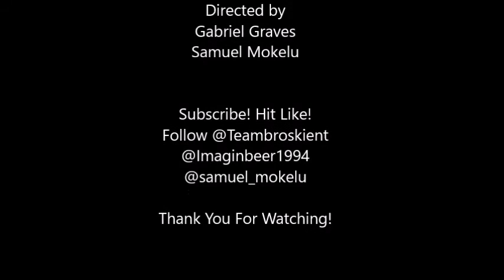The Friend Who Over Stays Their Welcome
Team Broski's First skit : "The friend who over stays their welcome" starring Samuel Mokelu and Gabriel Graves